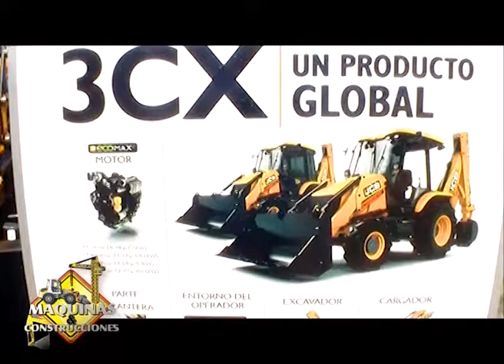EXPO OBRAS - DLS - JCB